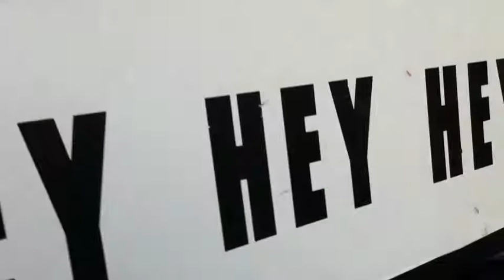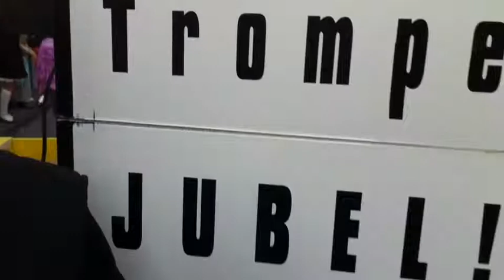Rheda-Wiedenbrück 11-02-2013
description